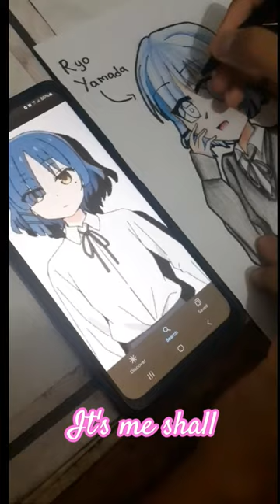ryo yamada bocchi the rock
ryo yamada from bocchi the rock by